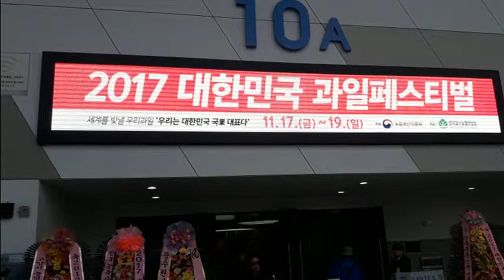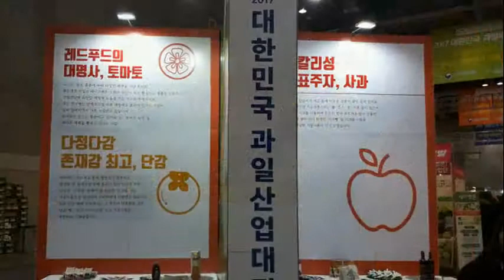대한민국 과일 페스티벌 Korea Fruit Festival 大韓民国フルーツフェスティバル